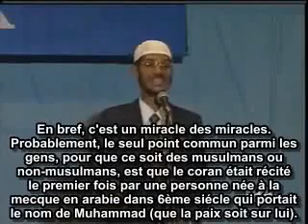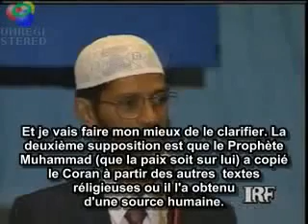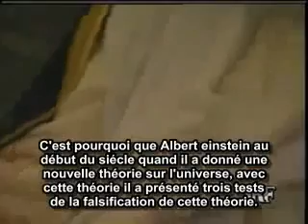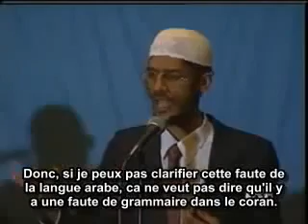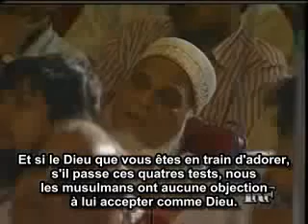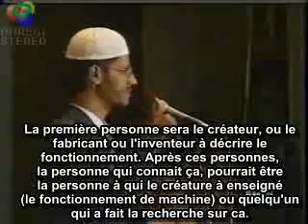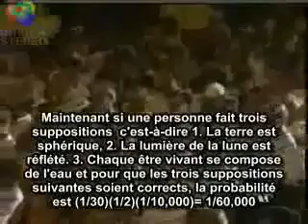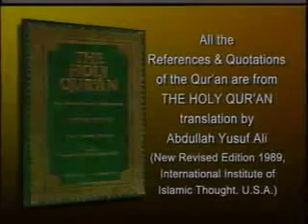Le Saint Coran est il la parole d Allah (Dieu ) par Dr Zakir Naik